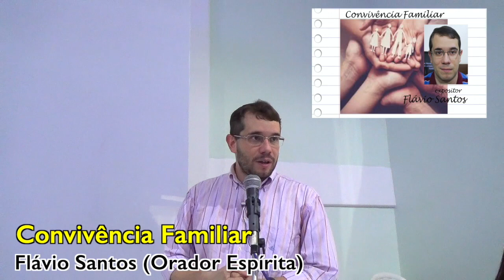Claridades evangélicas #126 - Convivencia familiar: Um caso de Roberto Lucio Vieira